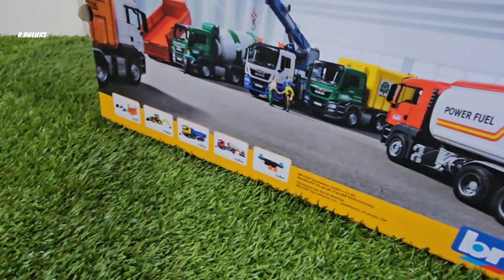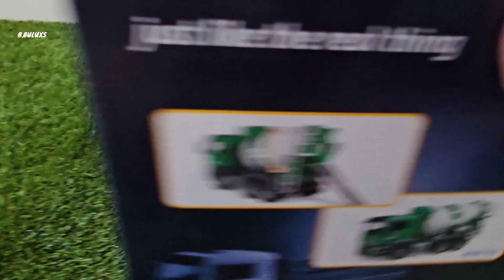Memasukan kelereng ke dalam mobil truk molen scania, mixer truck man TGS bruder truck